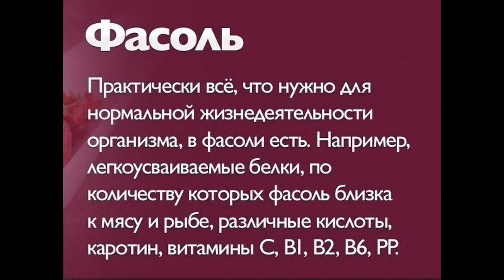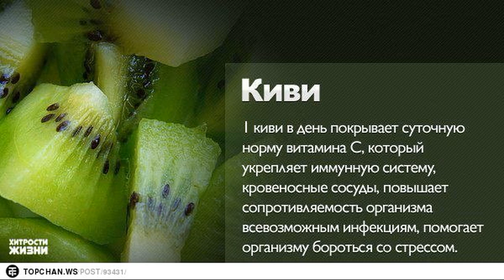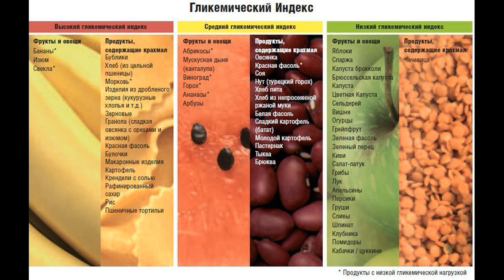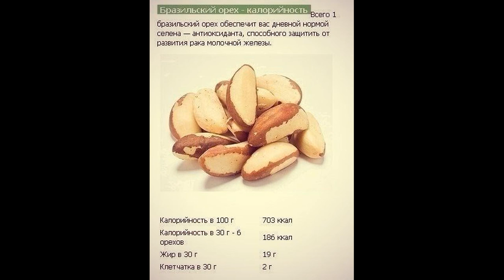Диета сыроедение не голодание + история моя похудения + советы